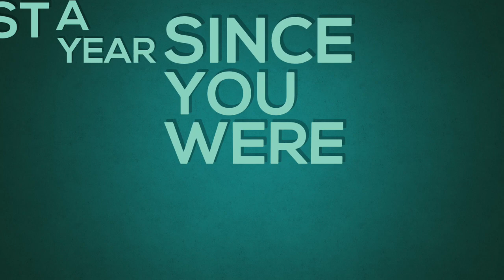Happy First Birthday Baby Amia!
I hope that you'll enjoy watching this video.